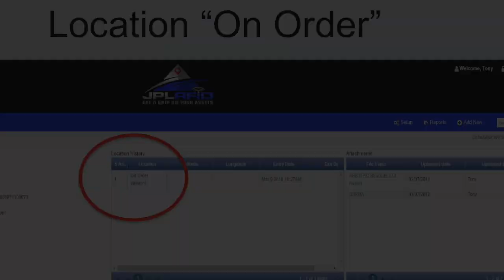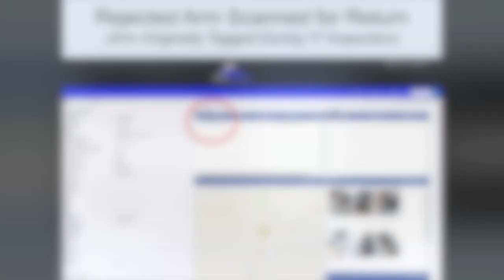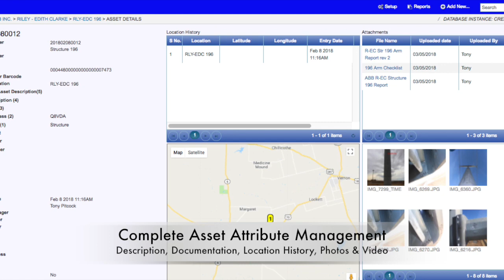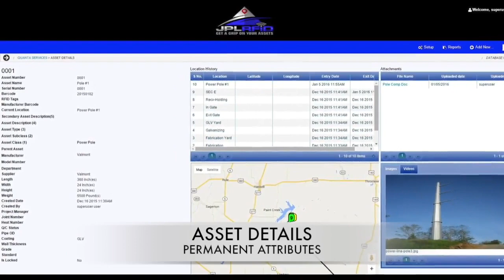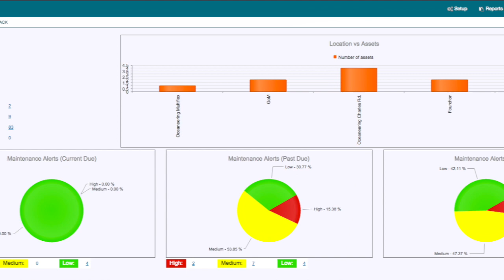JPL RFID Power Transmission Asset Management Solution ABB MAR2018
This video is about JPL RFID Power Transmission Asset Management Solution